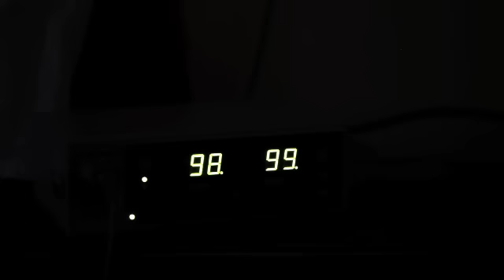Cosa vedono i tuoi occhi - Il trailer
- Una bambina, Maya che non chiede niente, perché non può chiedere niente. Due genitori che tra notti insonni e assistenza 24 ore su 24 si chiedono se la loro bambina riesca o meno a percepire il loro amore. Una mamma che scrive lettere ad una figlia che non potrà leggerle.